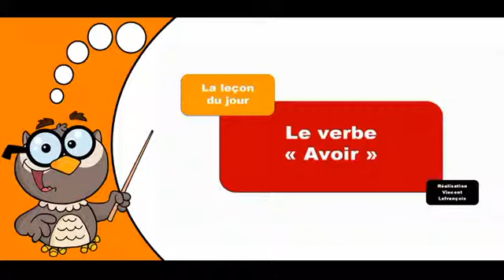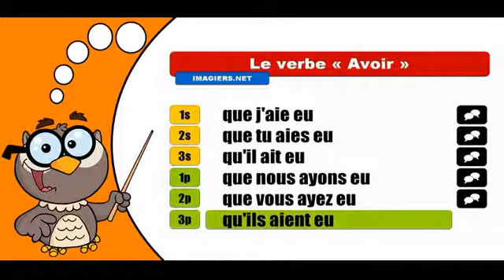Les verbes conjugués # Avoir = Subjonctif Passé